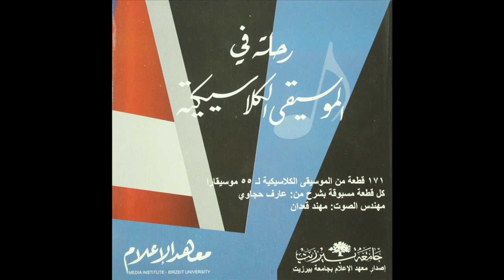58 - فالس من السيرينادا الوترية ، تشايكوفسكي